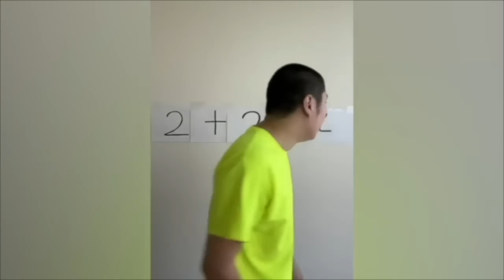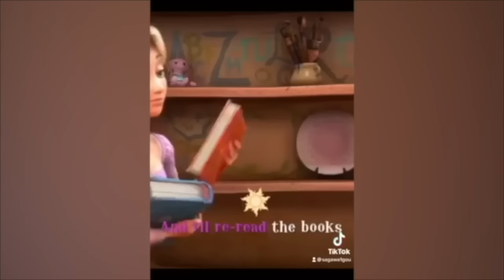CRAZIEST Sagawa1gou Funny TikTok Videos Compilation | Try Not To Laugh Challenge